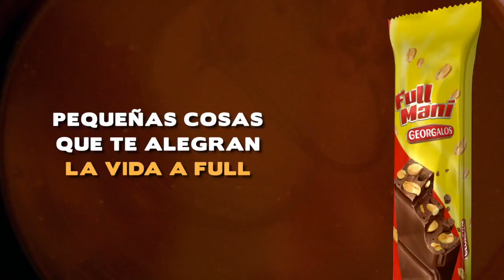Georgalos Full Maní - Pequeñas Cosas 1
Anunciante: Georgalos Full Maní
Agencia: Hermida Publicidad
Productora: Hermidamovies